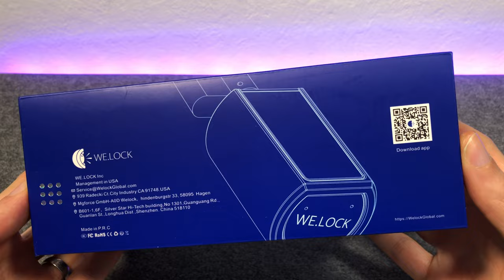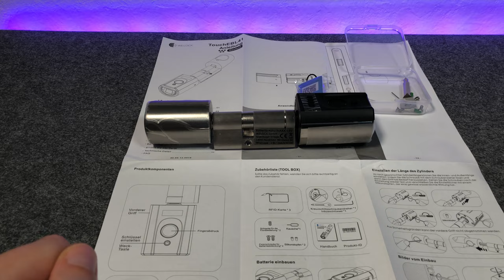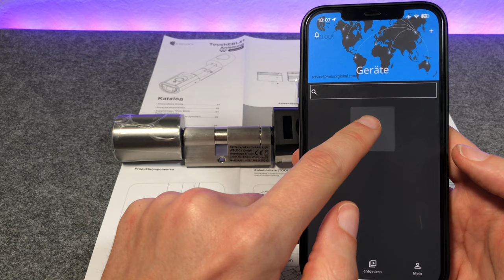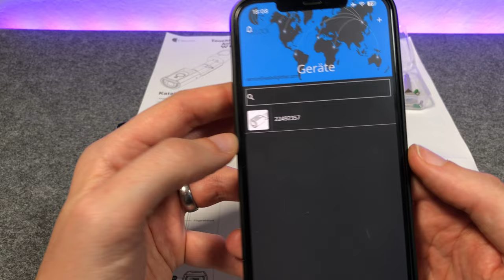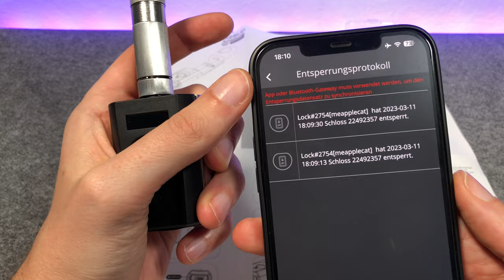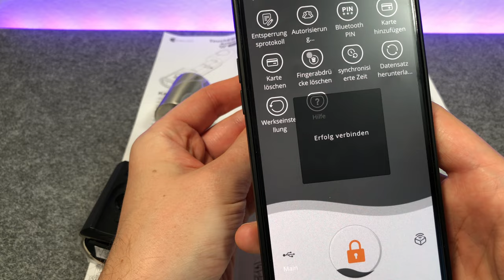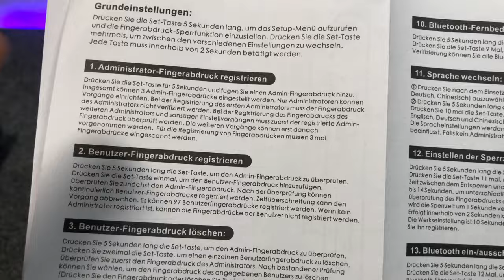Fingerabdruck statt Schlüssel - Smartes Türschloss von WeLock im Test REVIEW - Einbau, Setup, Nutzen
Hier kann man das Schloss kaufen

kann man noch ein paar Euros sparen !!